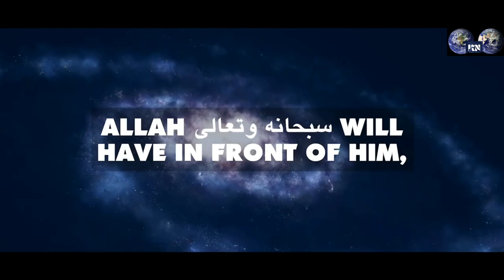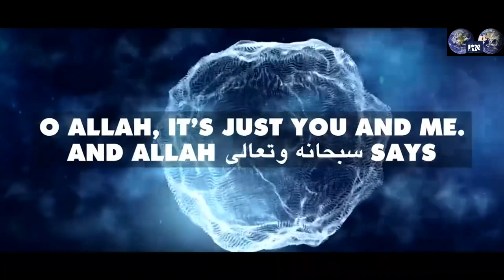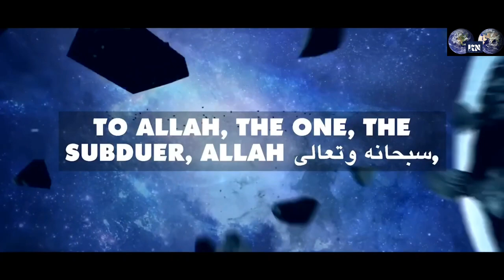Angel Zibrael Death Farishto ka maut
faristhta death angel death # death of jibraeel as